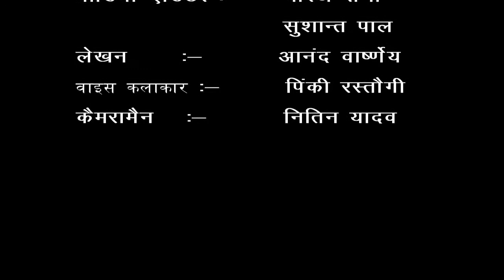गांव - कलाखुरी , ब्लॉक -खुर्जा, जिला - बुलन्दशहर